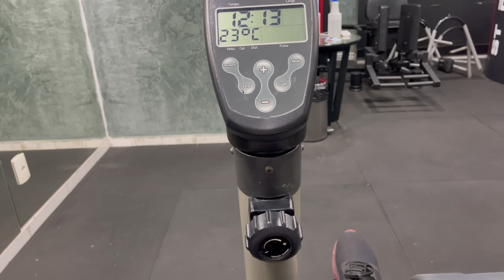MINHA PRIMEIRA VEZ NA ACADEMIA DO CONDOMÍNIO | TREINANDO COM MEU NAMORADO 🏋🏻✨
Oii gente❤️ bem vindos a mais um vídeo no canal

Deus abençoe!!! 🙏🏻💖